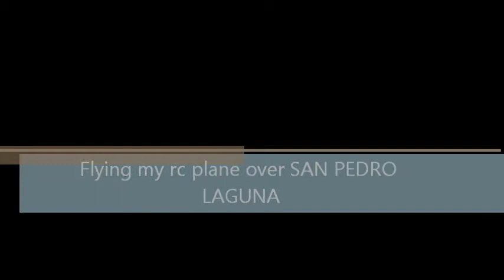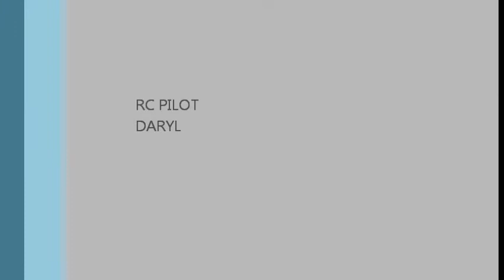SUNSET RC FLYING OVER SAN PEDRO LAGUNA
rc airfield very far from my location so made our rooftop as a small rc runway and a landing pad for my rc heli.ar drone and my rc drone plane but very hard to land an rc plane on a small rooftop..